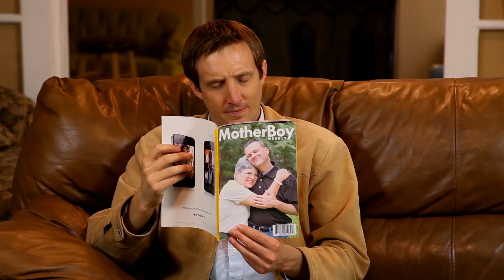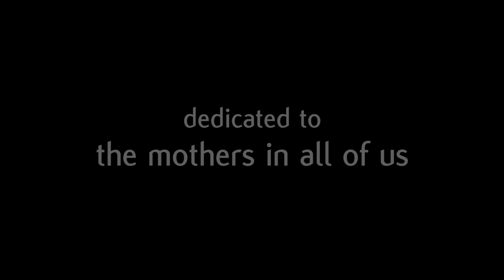Halloween Spooktacular (Walking Dead / How I Met Your Mother / Hunger Games Parody)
Enjoy these classic, horror parodies from And You Films! Happy Halloween!